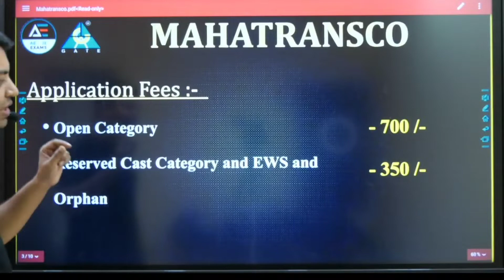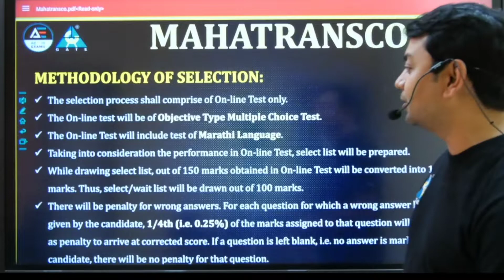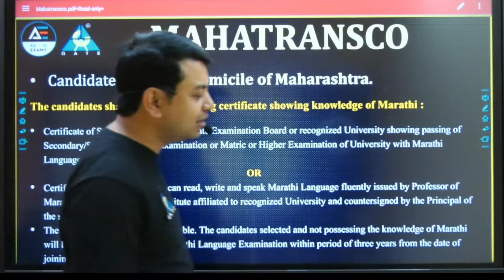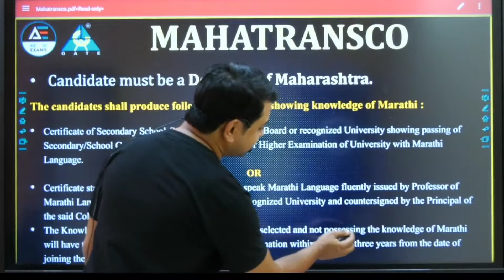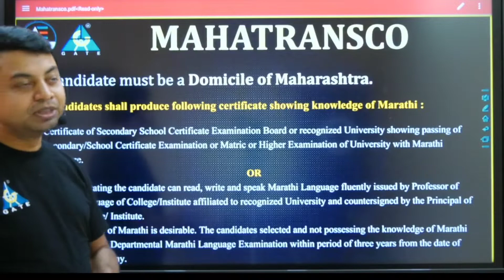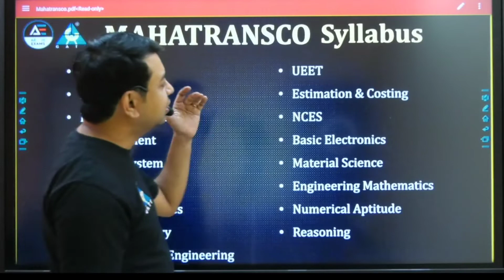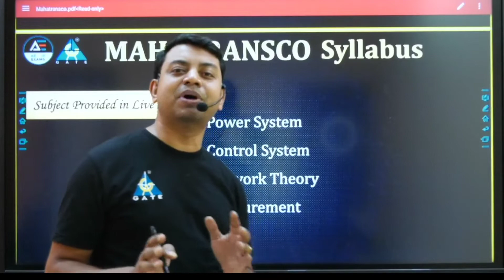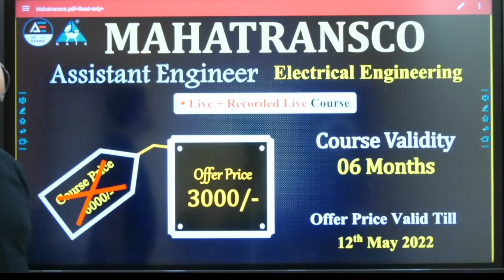Launching MAHATRANSCO Assistant Engineer (AE) Batch|Live + Recorded Live Course| Electrical 170 Post